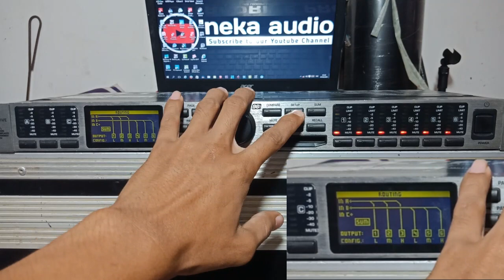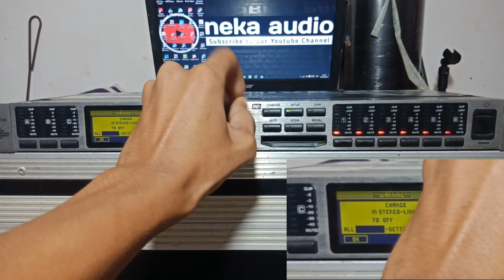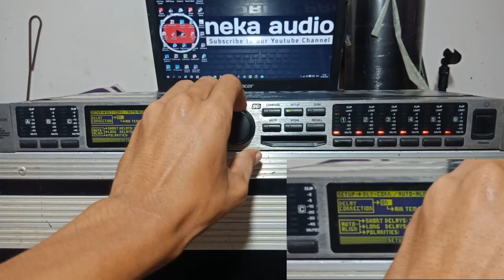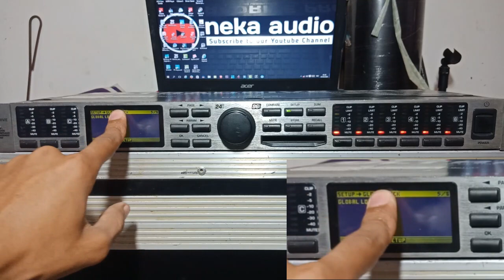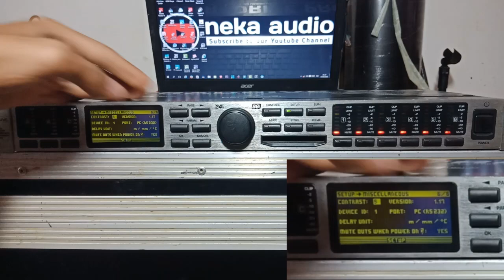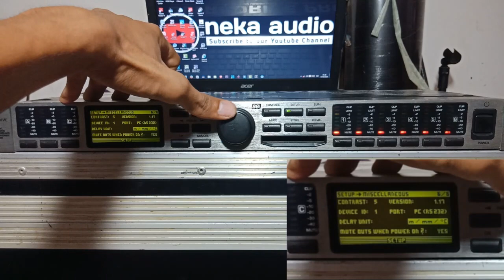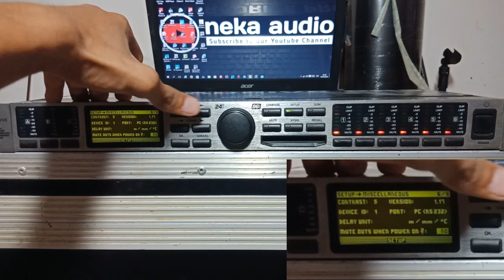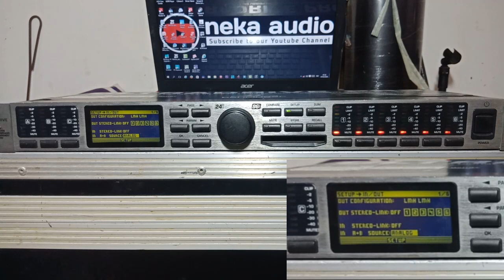TUTORIAL || CARA SETUP MANAGEMENT / DLMS BEHRINGER DCX-2496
Untuk pembelian produk SOUNDQUEEN & BOB AUDIO SILAHKAN HUBUNGI KAMI DI LINK INI

Fanspage : @nekaaudio